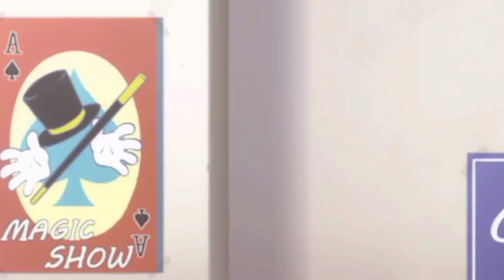Love me,love me not ||Without me|| [AMV]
Anime :- Love me love me not ( movie )
Song   :- Without me by Halsey